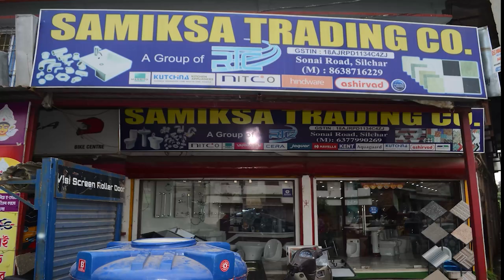শিক্ষকের হাতে যৌন হেনস্থা পড়ুয়ার ।I গৃহবধূ নিখোঁজ II রাজপথে সুপারি ফেলে ব্যবসায়ীদের বিক্ষোভ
Northeast News Bangla-12/09/2022 News

1) গৃহ শিক্ষকের হাতে যৌন হেনস্থা সপ্তম শ্রেণীর পড়ুয়ার। সাংবাদিককে ভিখারি আখ্যায়িত করা বড়খলা পুলিশের ব্যর্থতায় হতাশ এলাকাবাসী।

2)রাজপথে সুপারি ফেলে ব্যবসায়ীদের বিক্ষোভ! সরগরম আলগাপুর বাজারে।

3)পৌর কর বৃদ্ধির সিদ্ধান্তের বিরুদ্ধে মাঠে নেমেছে তৃণমূল কংগ্রেস । সেল্ফ এসেসমেন্ট প্রোপত্র বাতিল করার পাশাপাশি পৌরসভা নির্বাচনের মাধ্যমে বোর্ড গঠন করার দাবী শিলচরে।

4) ধর্মনগরে প্রধানমন্ত্রী আবাস যোজনার ঘর থেকে বঞ্চিত ৭৩ বছরের বৃদ্ধ।বাকি জীবনটুকু নিশ্চিন্তে অতিবাহিত করতে একটি ঘর প্রদানের কাতর আবেদন সরকারকে

5)পাঁচদিন ধরে গৃহবধূ নিখোঁজ, কান্না থামছে না দুই সন্তানের, থানায় মামলা স্বামীর ।

এবার বিস্তারিত নর্থ ইস্ট নিউজ বাংলা সংবাদ.